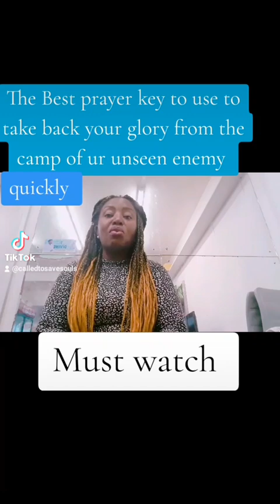The best prayer.